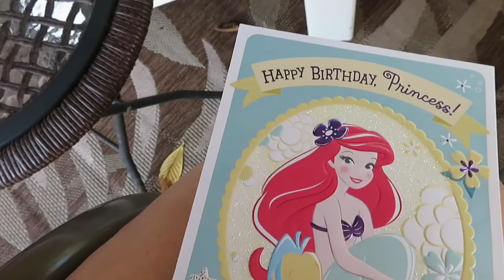BIG GIRL RIDES UNICORN ON FATHERS DAY .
Hey Friends!
I hope everyone had the best weekend. We celebrated grams life yesterday followed by an epic fathers day surf session with Miss Priss. Can you believe her surfing skills we are so proud. Stick around until the end to watch me master the art of Unicorn riding. I love you all and I hope everyone had the greatest weekend ever.